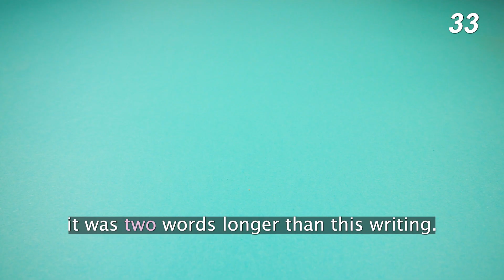World's Shortest Paper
Instead of writing a paper of predictable (and usual) length, some sciencists, mathematicians, and historians went a... different route.